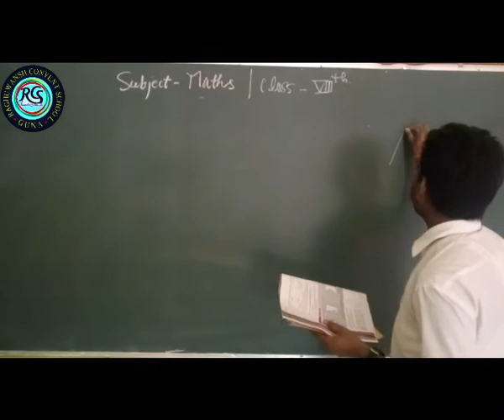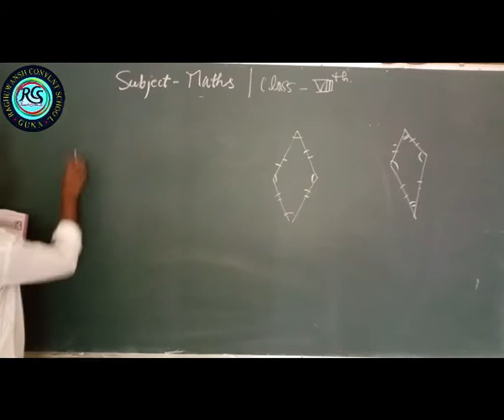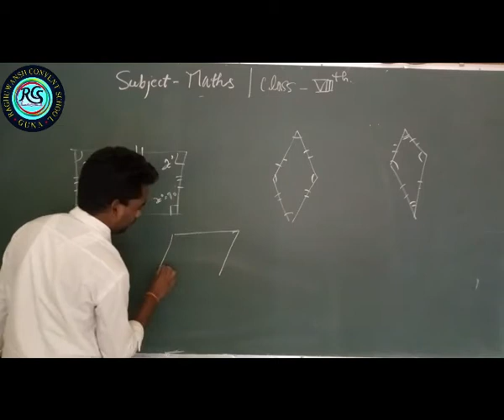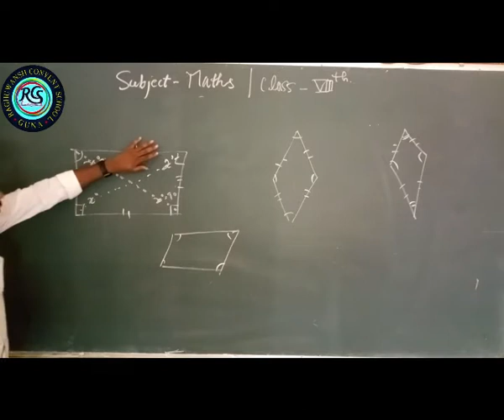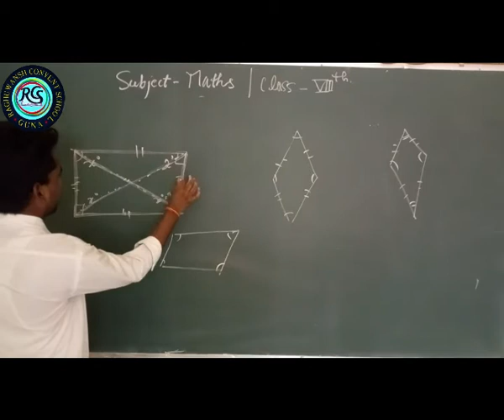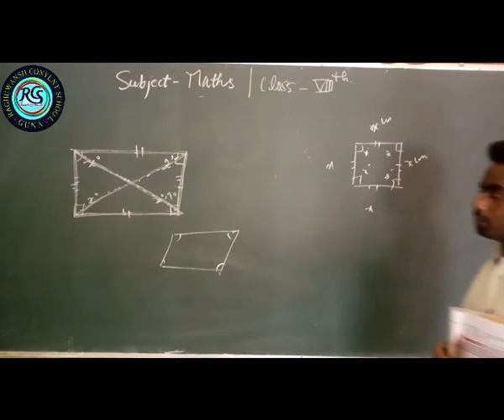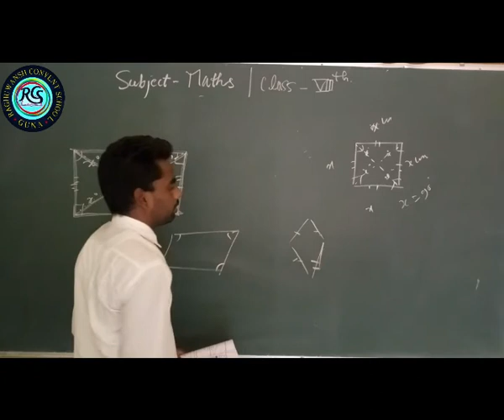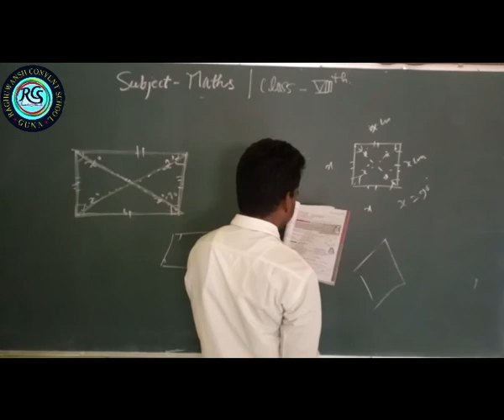29.09.2020 Maths Class-VIII th